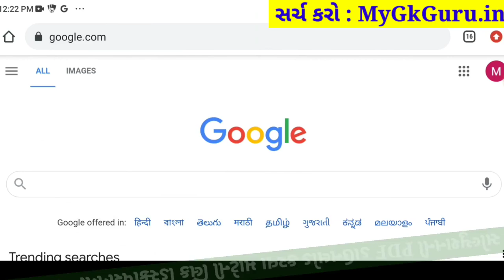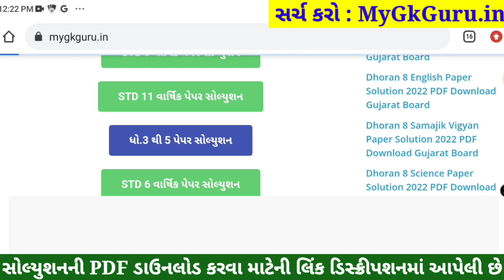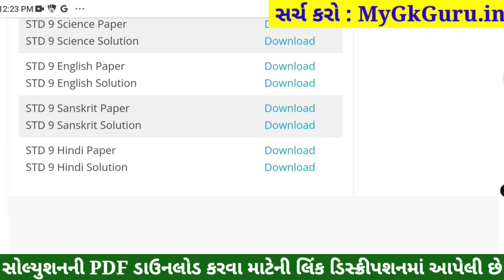STD 9 Sanskrit Paper Solution 2022 April, Dhoran 9 Sanskrit Paper Solution 2022 STD 9 Varshik Pariks